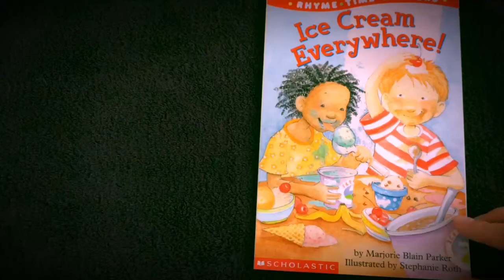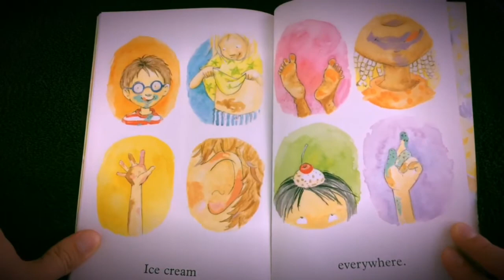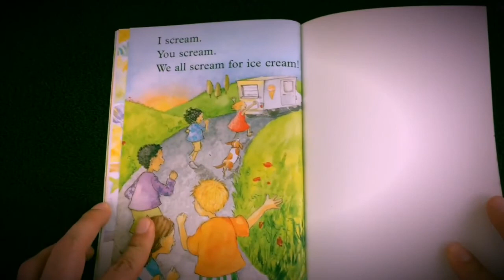Ice Cream Everywhere